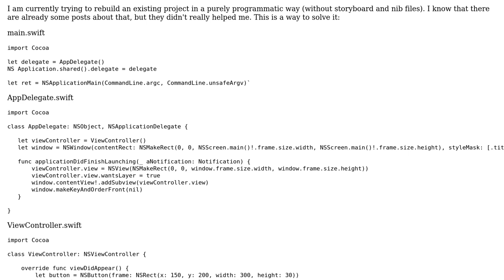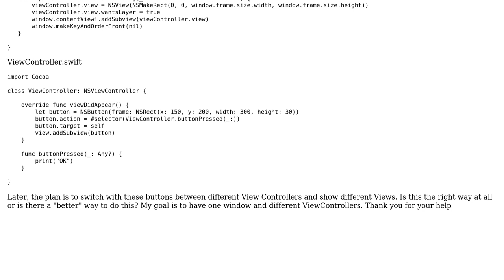OS X Cocoa Swift: Setting up a ViewController programmatically (without Storyboard or nib files)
With thanks & praise to God, and with thanks to the many people who have made this project possible! You are responsible for your own actions.